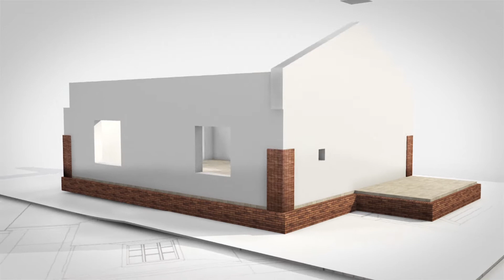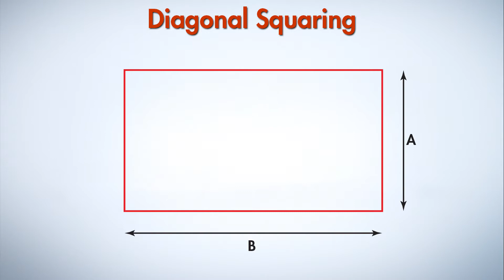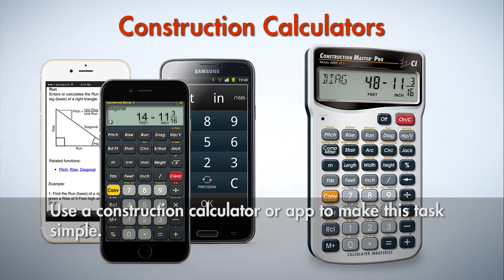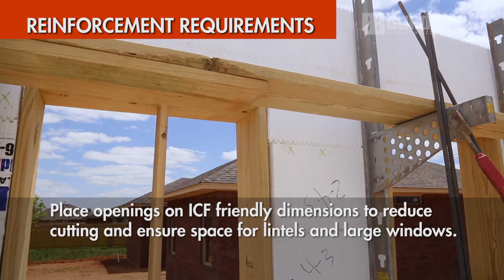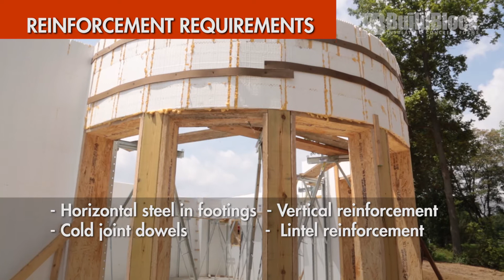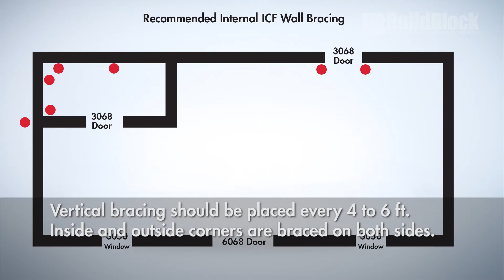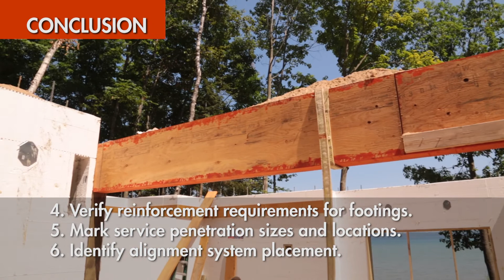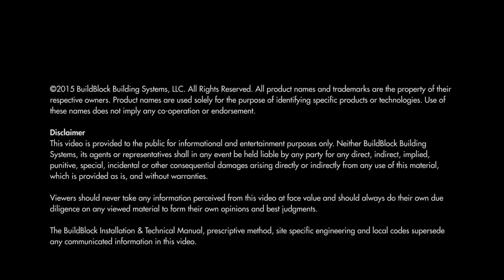BuildBlock ICF Construction: Plan Review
Plan review is an important step when beginning ICF construction. It is important to check your square dimensions, reinforcement requirements, plumbing and electrical locations, and much more. for more information.